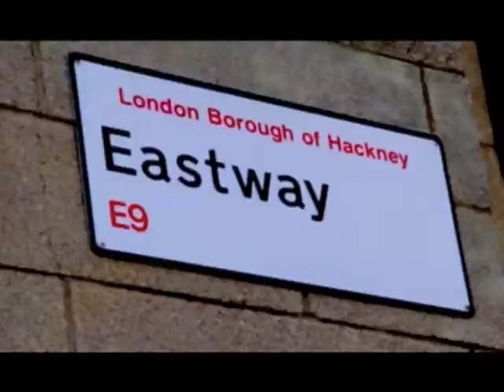Urban Sessions Hackney Wick London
17 weeks, 10 bars, 500+ draught beers, ciders, cocktails, food trucks, djs, live acts, late license, live brewing nights, tasting events, free entry and cash bars